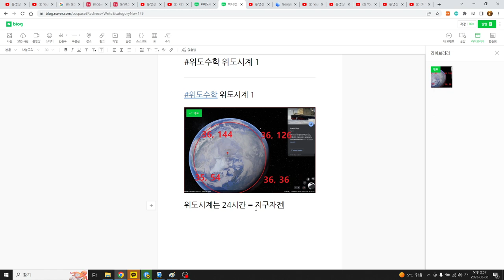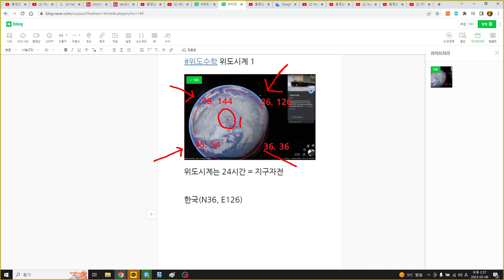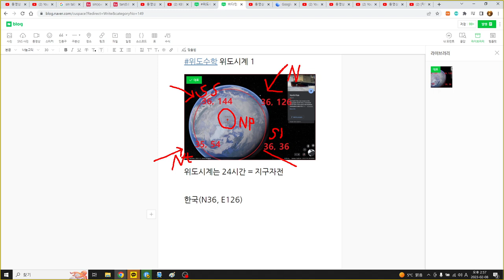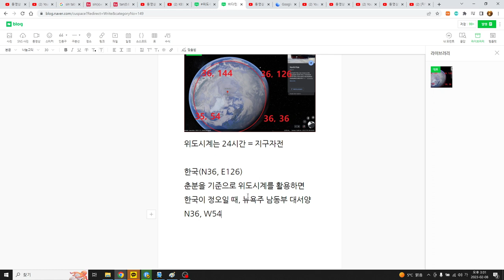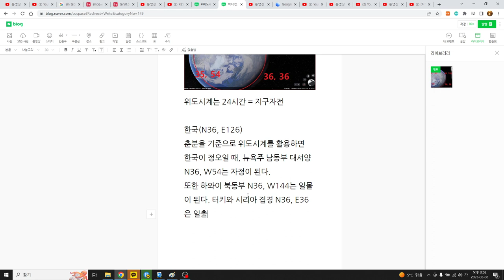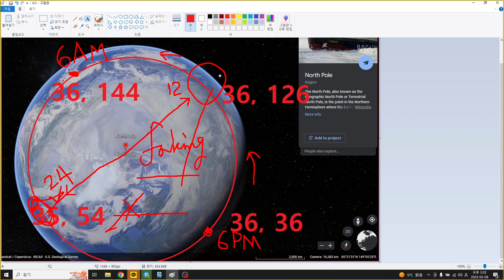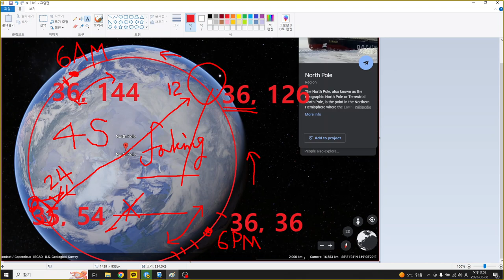위도수학 위도시계 1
위도시계는 24시간 = 지구자전
한국(N36, E126)
춘분을 기준으로 위도시계를 활용하면
한국이 정오일 때, 뉴욕주 남동부 대서양 N36, W54는 자정이 된다.
또한 하와이 북동부 N36, W144는 일몰이 된다. 터키와 시리아 접경 N36, E36은 일출이 된다.